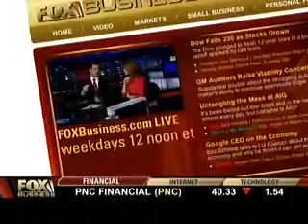6/3/09 FOX Interview on FY10 Defense Budget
6/3/09 FOX Interview on FY10 Defense Budget